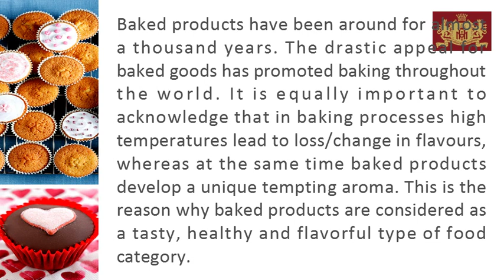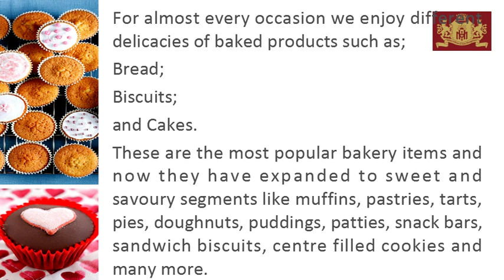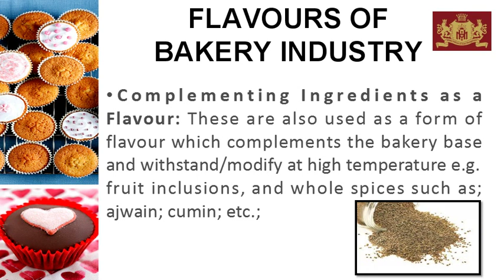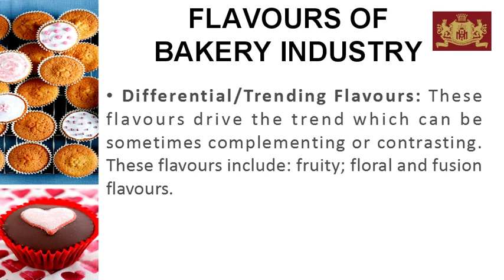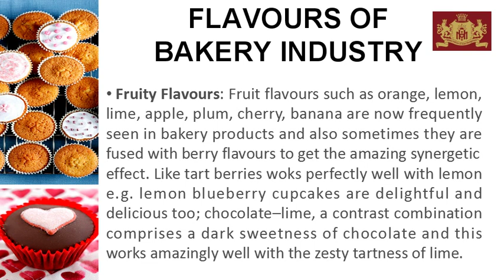Flavors In Baking Industry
Malwa Institute of Hotel Management
Indore
#2020#e-learning module